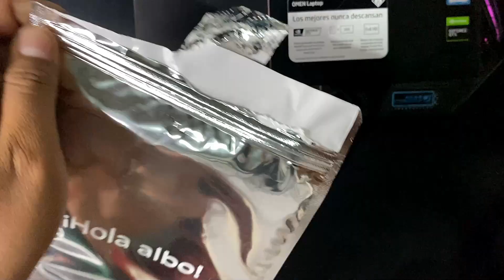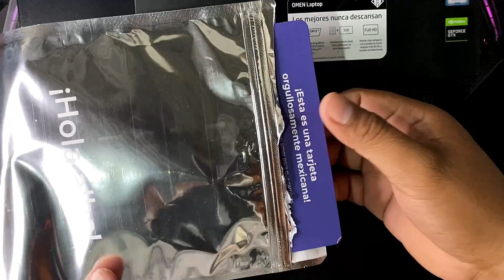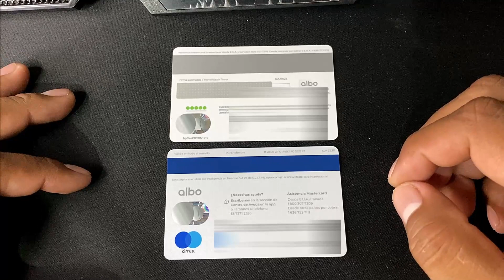✅Nueva Tarjeta Albo ¿Más segura? / Unboxing / Revisado / comparativa / Ventura Vlogs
Nueva actualización de la tarjeta física ALBO, pensando en un rediseo en su  diseño. Tu que piensas de lo incorporado?
Si el vídeo fue de tu agrado regáleme un  like o parte el vídeo para que sea de ayuda a alguien más y subscríbete si no lo has hecho! Es GRATIS ❤️

✅Ventura Vlogs te invita a usar la app de Techreo y recibe
$100 pesos de Regalo 🎁
Descárgala desde la siguiente liga y ten control de tus finanzas ahora en tu celular:
Google Play:

No olvides registrar su número de teléfono ( 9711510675 )

✅ Pide aquí tu klar aquí y empieza a gozar de sus beneficios y obtén un +Crédito

✅ Hola! Gana $20.00  por unirte a Spin by OXXO con mi código: JonatanV307 y conoce los beneficios

Recibe aquí un súper descuento para que compres tu lector Point Blue ,Point Smart y acepta todas las tarjetas de débito y crédito, ten el dinero de tus ventas al instante. Con Point, ¡Y obtén un Crédito!

✅ Abre tu cuenta Stori Aquí🔥:
Regístrate con mi link para que consigamos la tarjeta de crédito STORI sin anualidad y con 5% de bonificación en algunas compras. Tenemos 100% de aprobación garantizada.

✅ Abre tu cuenta Dinn aquí👇🏻:
Ingresa este código y obtén $100 de regalo

Síganme en mi  Instagram que estaré subiendo contenido extra 👇🏻

- ✅ 100
- ✅ 500
- ✅ 1,000
- ✅ 3,000
- ✅5,000🏆
- 5,500
- 10,000
-10,500
- 11,000